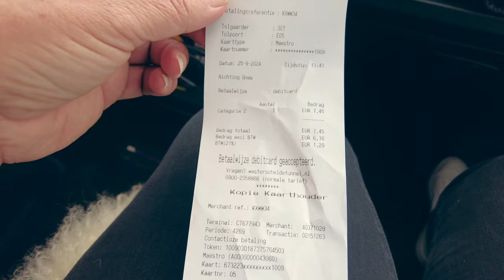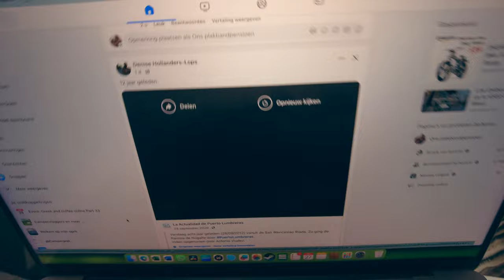We verlaten Nederland voor 8 MAANDEN! Vlog #74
Van Zeeland naar Lelystad. Langzamerhand begint het weer te kriebelen en gaan we onze reis naar het zuiden weer voorbereiden. Er zijn nog een paar klusjes te doen. Zowel voor de camper als voor ons persoonlijk.

Dat is allemaal te zien in deze vlog die eindigt in Kessel. De laatste stap van deze vlog en van ons verblijf in Nederland voor de komende 8 maanden.